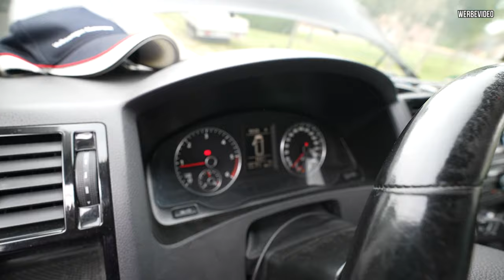Low Budget Reparatur an meinem Bulli Motor - Geht das gut?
In diesem Video geht es um die Rettung des Motors eines VW T5 und ob dieser zu einer Großbaustelle wird. Nach dem Ausbau und der Diagnose durch Druckverlustprüfung zeigen wir euch die nächsten Schritte. Wir nehmen die Kolben heraus und untersuchen die Pleuellager. Trotz einer Laufleistung von einer halben Million Kilometern sind die Bauteile in erstaunlich gutem Zustand. Schaut rein und erfahrt, wie wir den Motor wieder fit machen!